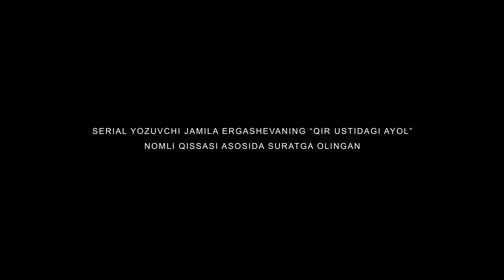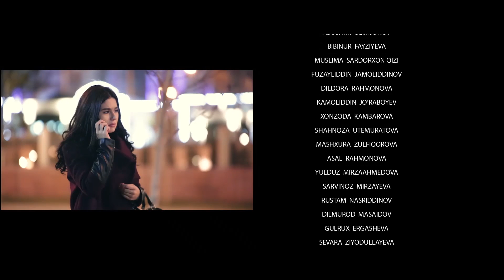Fitna (o'zbek serial) | Фитна (узбек сериал) 67-qism